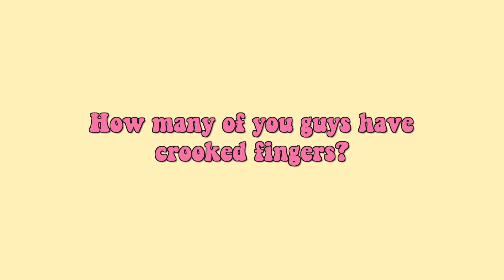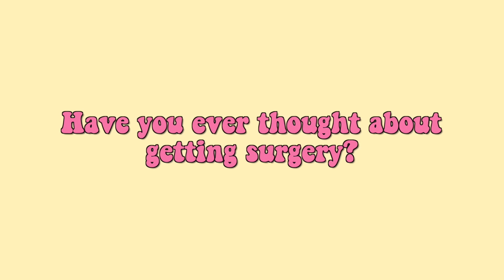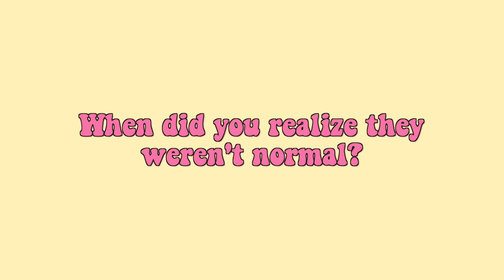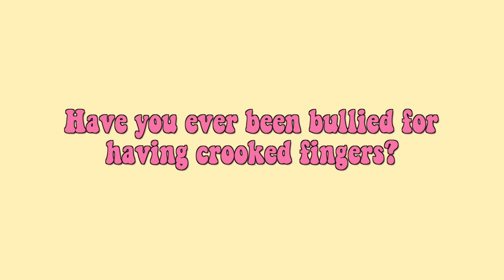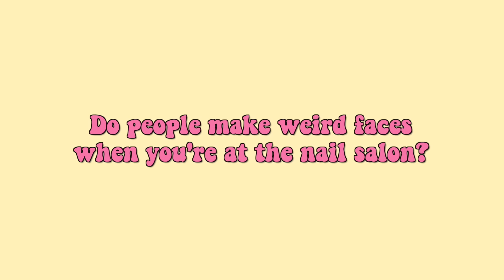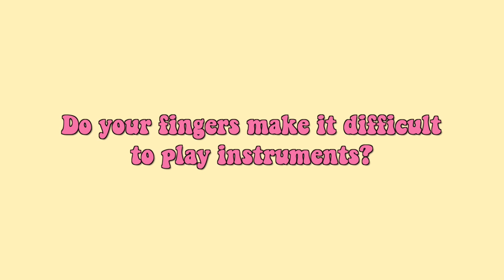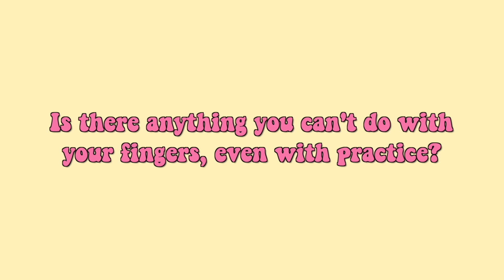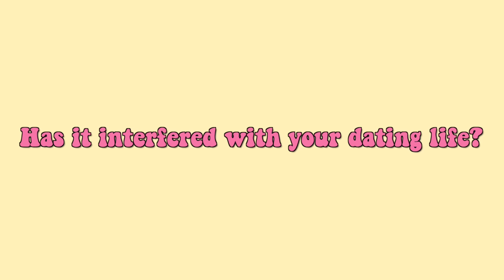Q&A - All About Our Crooked Fingers